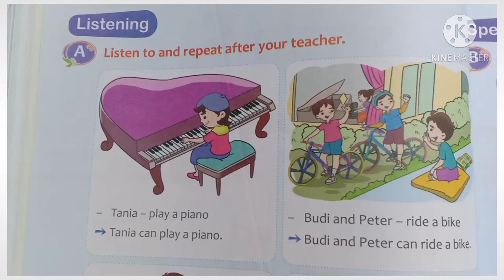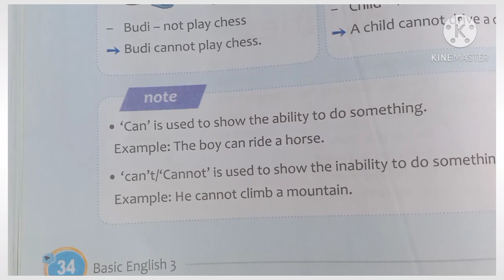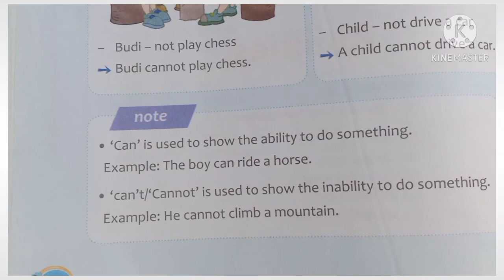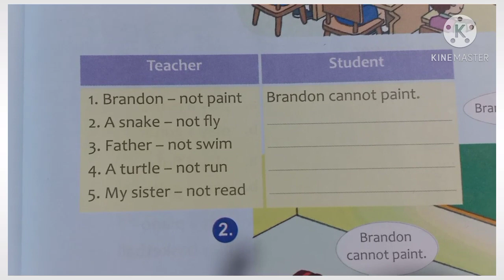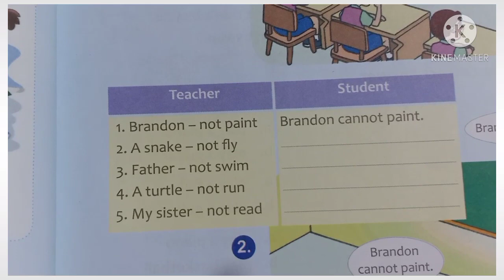B.Inggris kelas 3 SD tgl 7 Oktober 2020